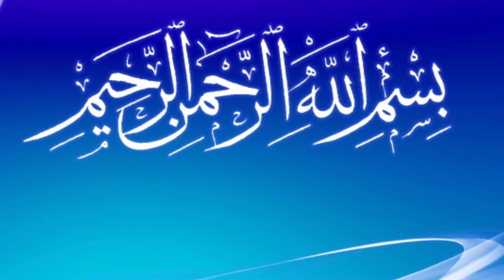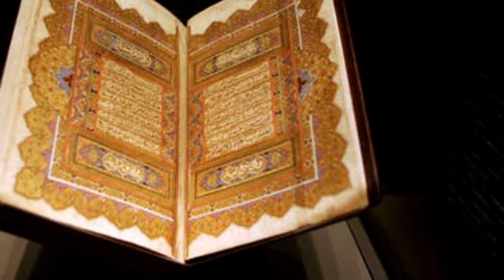Hazrat Abu Bakar Siddiq's (RA) love for the Holy Prophet (PBUH)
In this video we will discuss about the Hazrat Abu Bakar Siddiq's (RA) love for the Holy Prophet (PBUH)